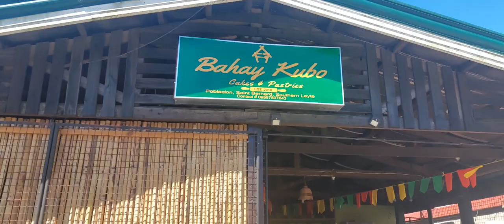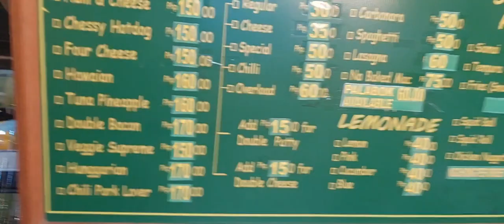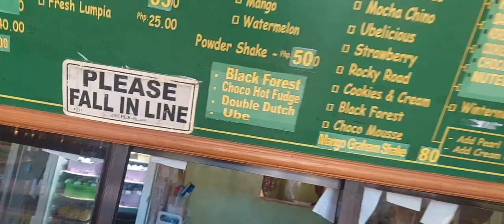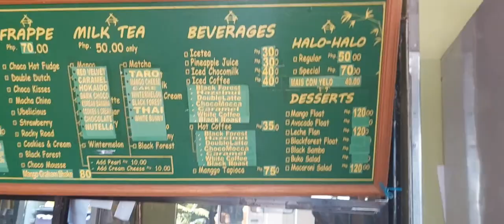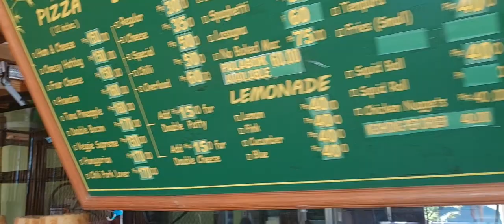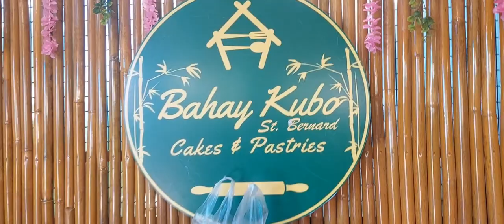Sikat na kainan sa St.Bernard Southern leyte ang Bahay Kubo